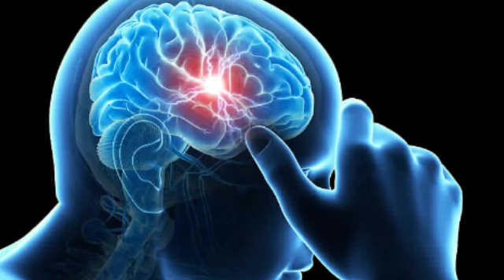মাথাব‍্যথা কোন কোন কারণে হয় ?Causes of Head ache.Dr.Tarun Mondal.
মাথাব‍্যথা কোন কোন কারণে হয় ? Causes of Head ache.

Dr.Tarun Mondal. B.H.M.S.(Cal) F.W.T. P.E.T
  Chamber -- Mondalpara(Near Bongaon)
                    Hridaypur ( Near Barasat)
                    Mondalpara chamber  open -
                              Monday. Friday. Saturday.( 9A.M to 8P.M)
                     Hridaypur Chamber open -.
                     Thursday. Sunday.Tuesday.

Dr.Tarun Mondal.

patientcurebyDr.TarunMondal.